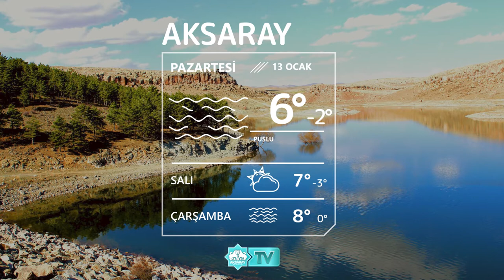🌫13 Ocak Aksaray Hava Durumu